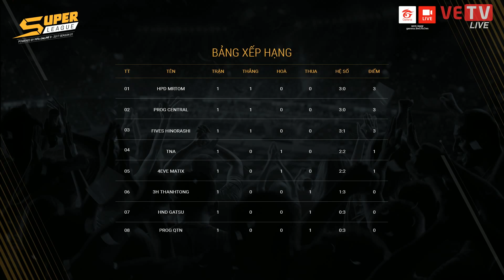[20.05.2017] 3H ThanhTong vs FiveS Hinorashi [SuperLeague 2017]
Vietnam Esports TV giữ bản quyền toàn bộ nội dung.

Vietnam eSports TV là kênh truyền hình thể thao điện tử số 1 tại Việt Nam phát sóng trực tiếp hàng ngày tại địa chỉ VETV sở hữu bản quyền độc quyền toàn bộ giải đấu chuyên nghiệp Liên Minh Huyền Thoại và FIFA Online 3 trên thế giới tại VN.